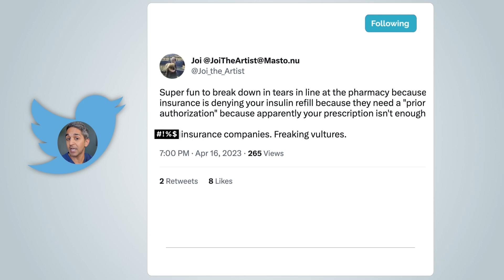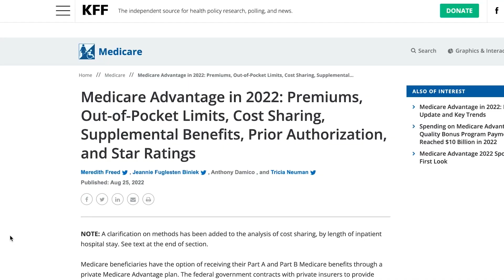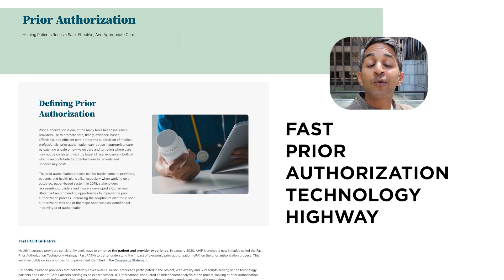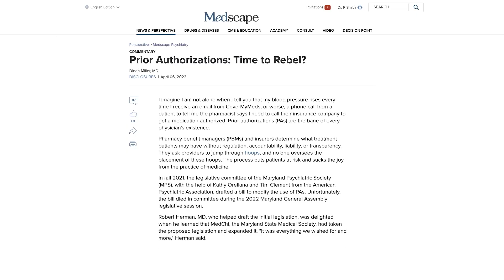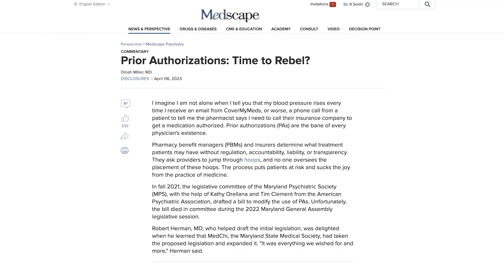Prior Authorization Woes These Tools May Change the Game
Alok S. Patel, MD, discusses prior authorizations and the potential use of artificial intelligence.